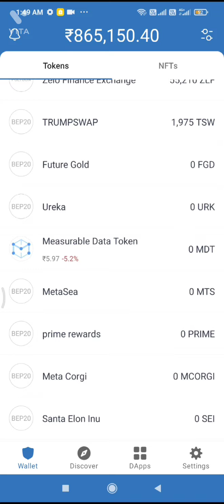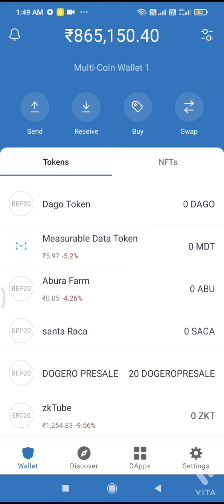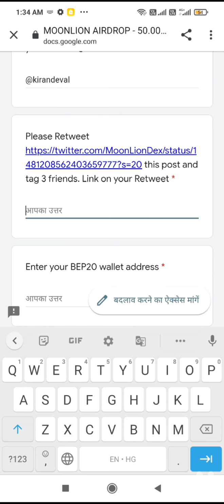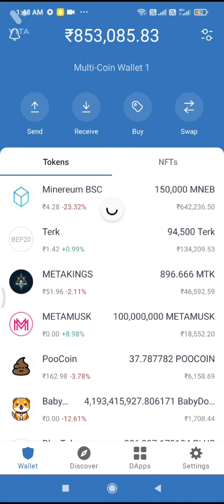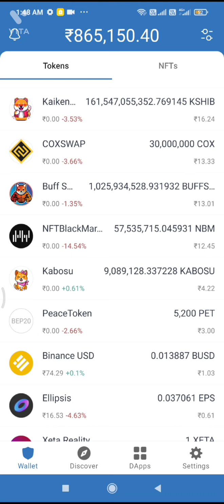LATEST CRYPTO CURRENCY AIRDROP DON'T MISS LIMITED TIME 🤩BITMANAIRDROP